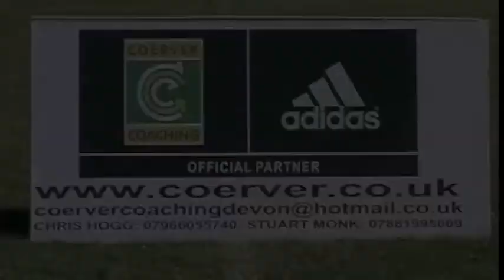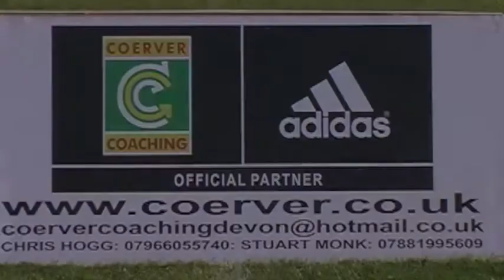Coerver Coaching Devon Launch Event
The launch of coerver coaching devon